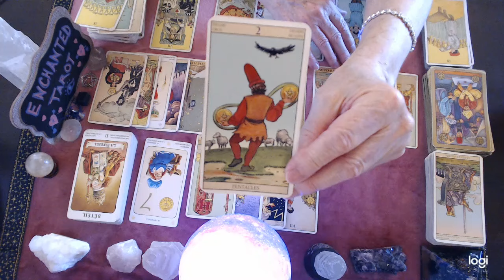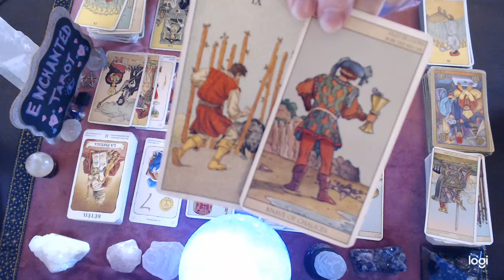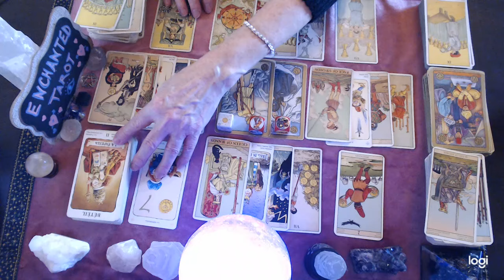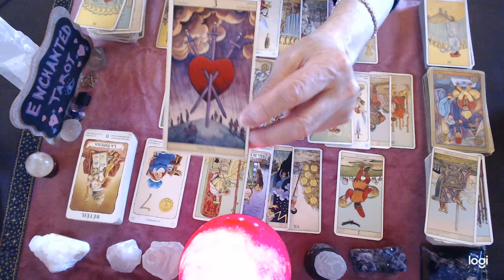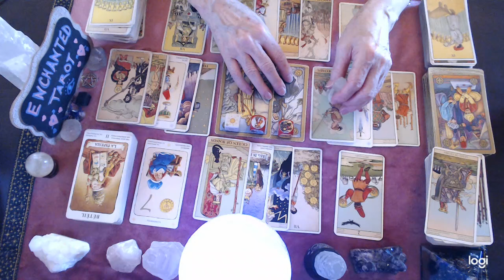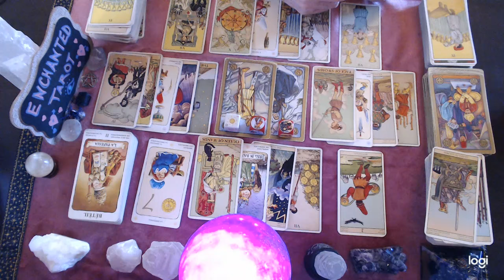Capricorn April ❤️🔮📖 "A Heart To Heart May Be All That Is Needed Here Capricorn!!"🤕💔🤔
*I am not accepting requests for personal readings at this time. Please check back here for any future openings. Thank you!